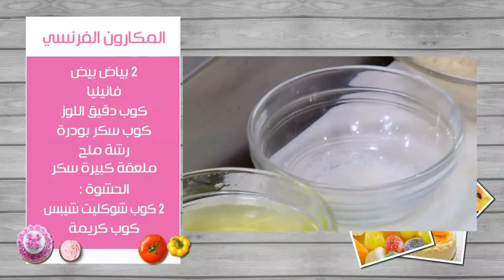المكارون الفرنسي | غادة التلي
طريقة عمل المكارون الفرنسي   مع غادة التلي في زعفران و فانيلا